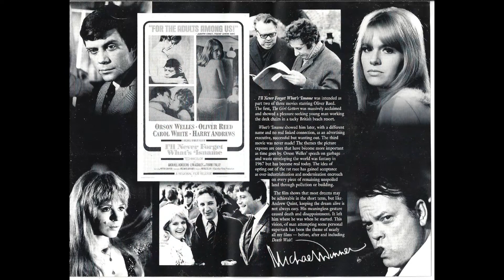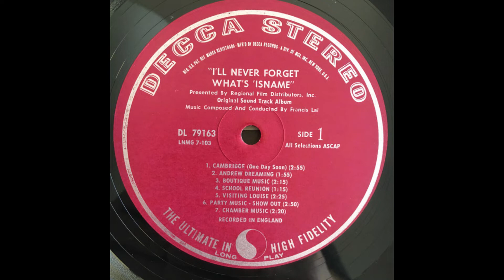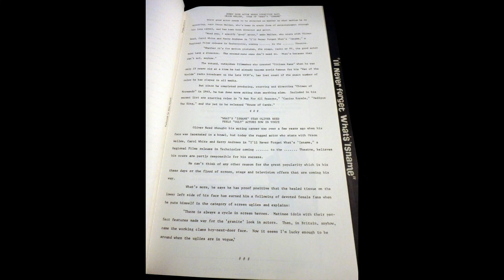Francis Lai – Party Music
from:
Francis Lai – I'll Never Forget What's 'Isname (Original Soundtrack Album)
Quartet Records – QR375 (Spain, 2019)
the film:
I'll Never Forget What's'isname (1967, Michael Winner)